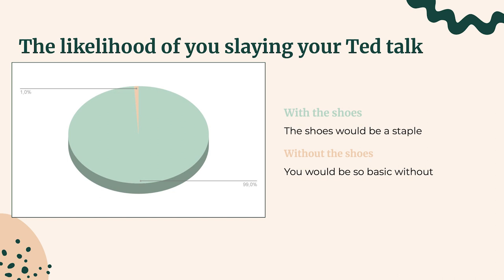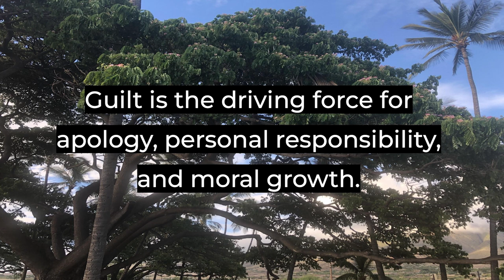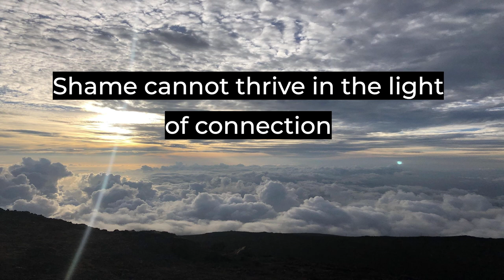Transforming Shame to Guilt in the Pursuit of Racial Justice | Han Ren | TEDxKoenigLane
What's the difference between shame and guilt, and why do we experience them? Psychologist Dr. Han Ren proposes a new understanding of these primal emotions and illustrates the adaptive roles shame and guilt play in becoming antiracist. Dr. Han Ren is a licensed clinical and school psychologist, consultant, speaker and educator. Her work is deeply rooted in liberation and anti-oppressive work, practicing from a justice-oriented, interpersonal, and systems-informed framework. Dr. Ren utilizes speaking engagements and her broad social media presence to make mental health accessible and applicable in our daily lives. This talk was given at a TEDx event using the TED conference format but independently organized by a local community.